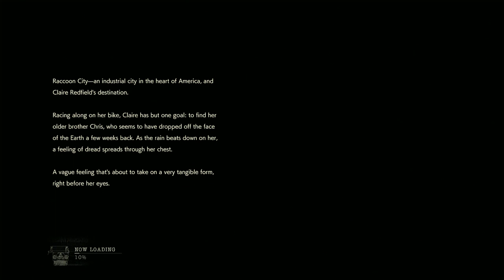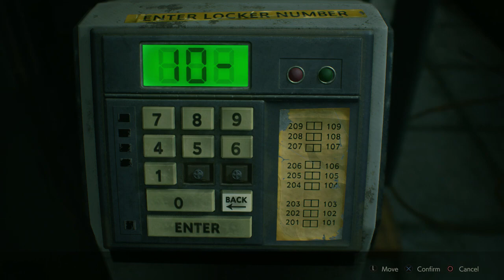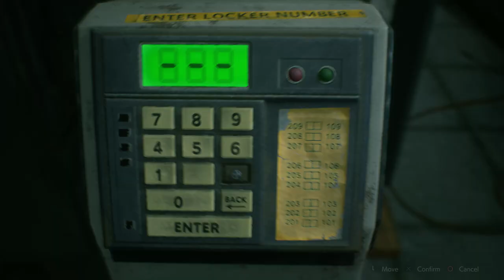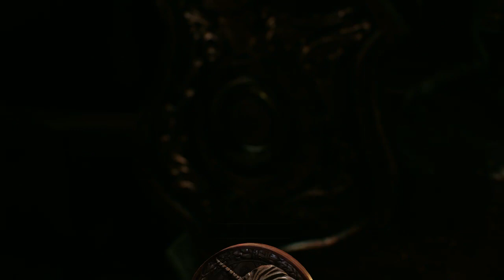Score Plays RE2 REmake Part 14